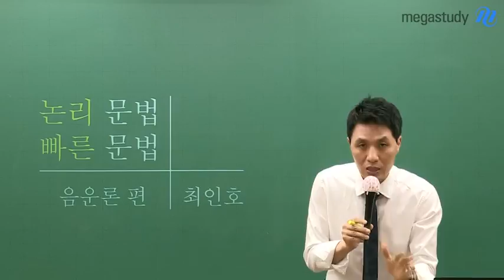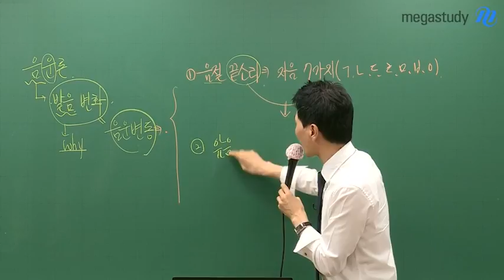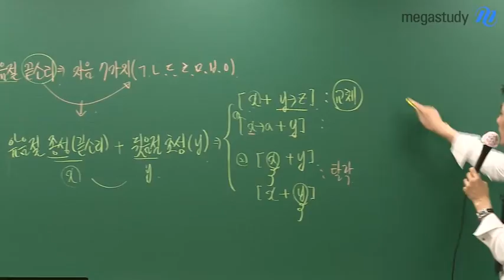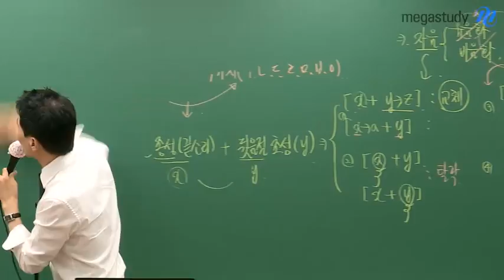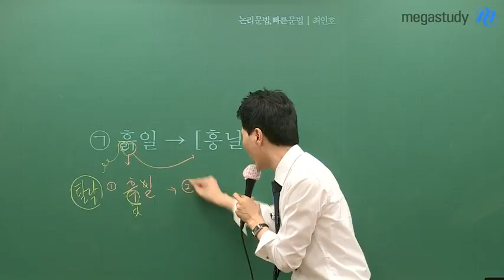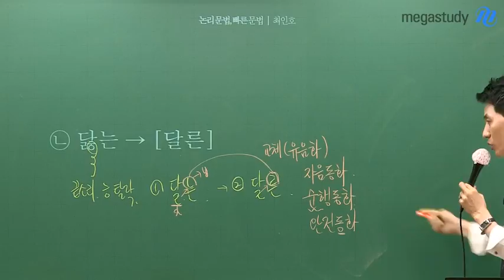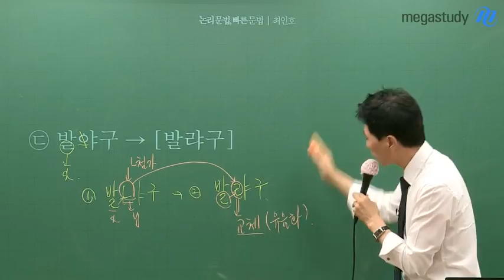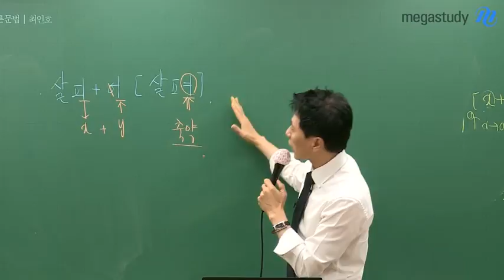[메가스터디] 국어 최인호쌤 - [국어 논리 5편] 문법! 어떤 문제라도 풀 수 있다!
이번 캐스트는 최인호 선생님의 논리 시리즈 5탄!
논리 문법, 빠른 문법입니다.

문법의 개념과 형성 원리를 이해하면
어떤 문법 문제가 나와도 응용하고, 풀 수 있습니다.

문법의 1탄은 음운론입니다.
음운변동을 X,Y의 논리로 푸는 방법!

암기 없이 논리로 푸는 문법 문제 지금 경험해보세요~